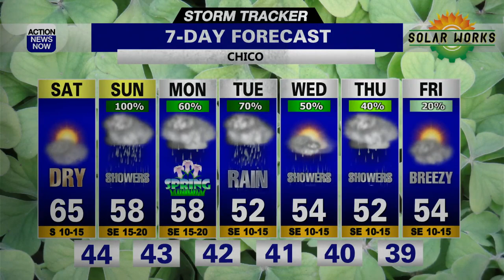One More Dry Day Before Rain Chances Return To The Forecast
One more dry and mild day in store before another round of rain kicks off a week of rain chances.